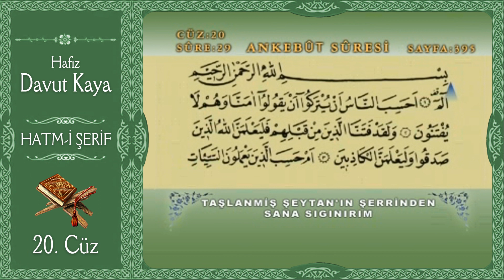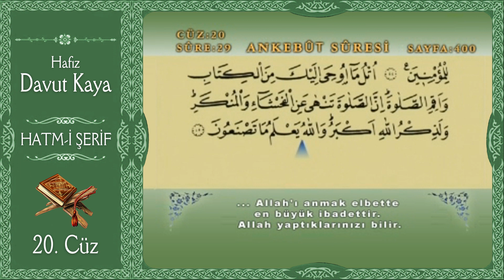Kuranı Kerim Hatim Cüz 20 - Hafız Davut Kaya